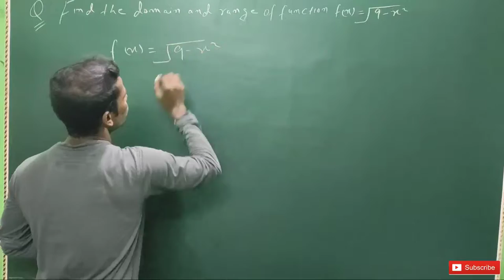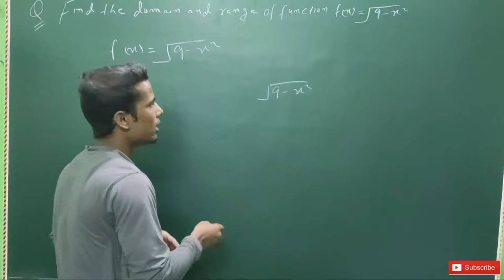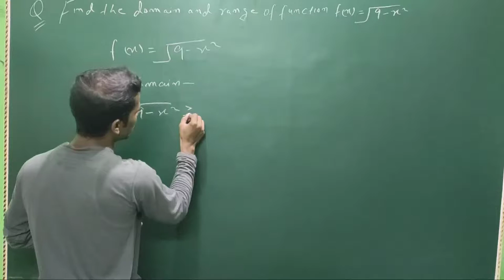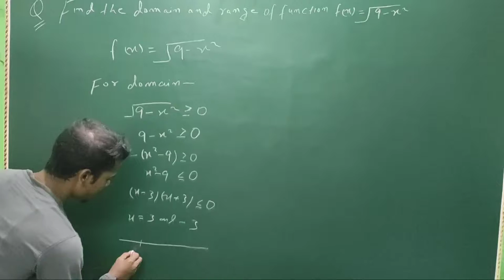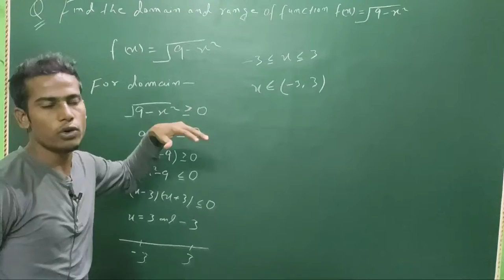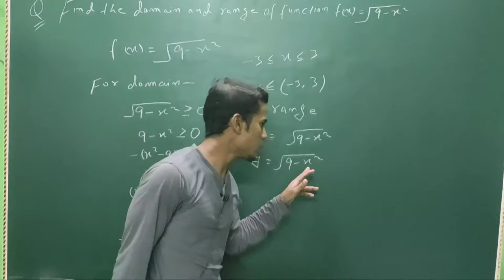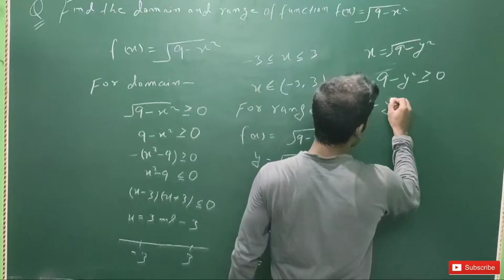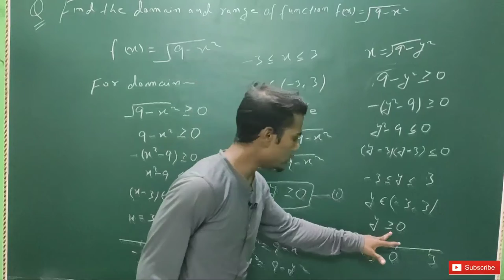Domain and Range of function class 11